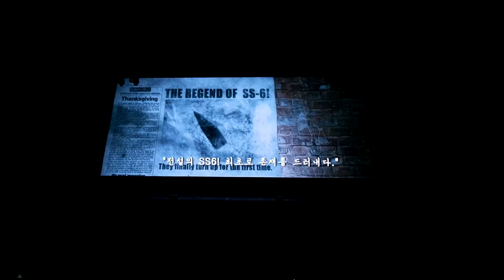Super Show 6 Opening VCR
SOURCE: kYK国际后援会